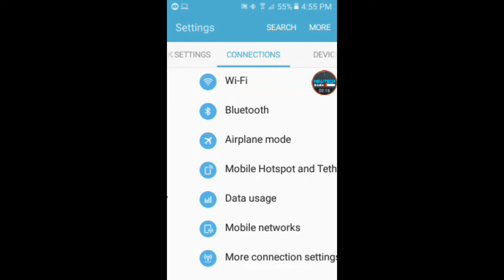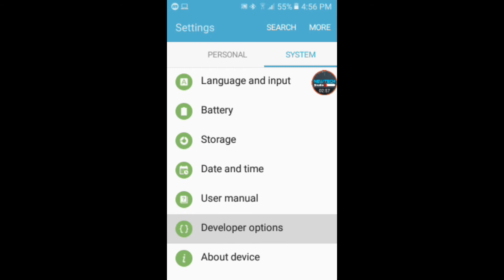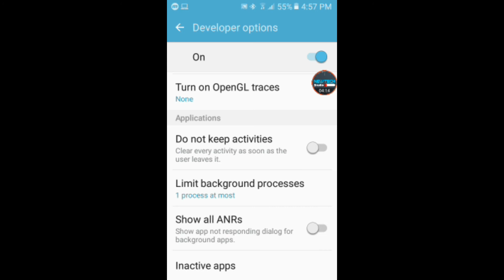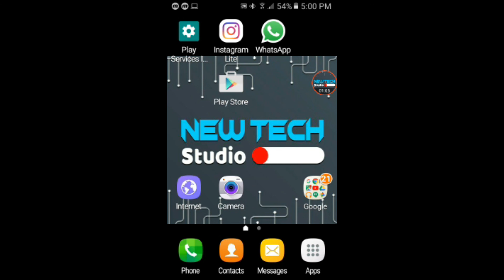How to Save Sim Data INTERNET MBs in Urdu by New Tech Studio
Name
New Tech Studio

About
HEY WHAT'S UP? This is New Tech Studio , I make videos on your favorite YouTubers, , Trending topics and loads more!
Here wil be many funny parodies